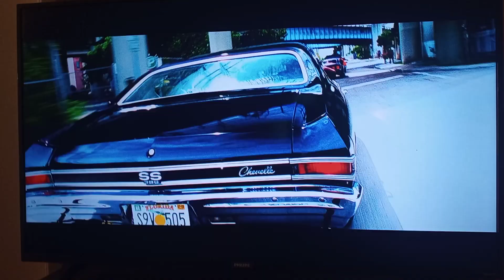Bad Boys II Car Chase Gunfight